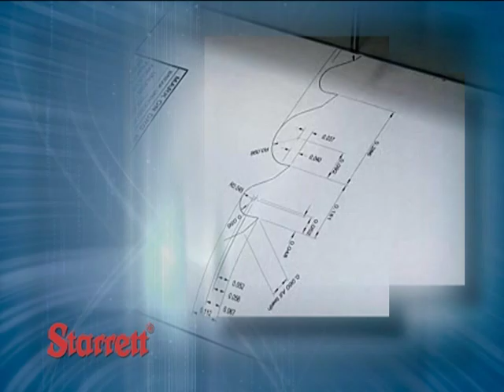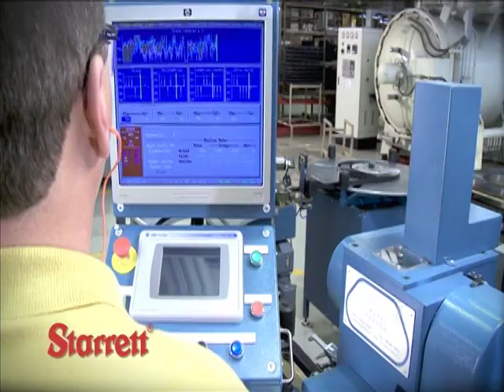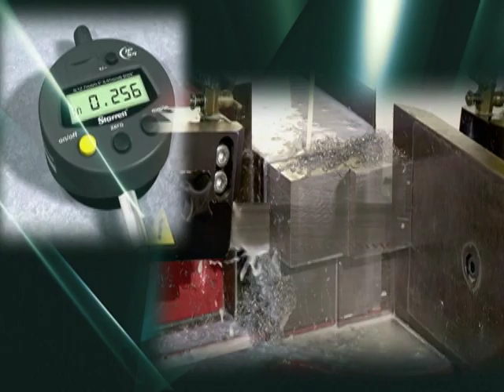STARRETT- Sierras de cinta tecnología Bimetal Unique® - spanish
LA TECNOLOGÍA DE CORTE QUE SÓLO STARRETT TIENE.
Tecnología de corte revolucionaria gracias a la introducción del Bimetal Unique® en la producción de sierras de cinta.

VENTAJAS:
-Mayor resistencia a la rotura y el desgaste de los dientes: La innovación del Bimetal Unique® permite obtener dientes más resistentes que duran mucho más.
-Cortes más rapidos: Gracias a una producción de virutas más finas y su rápida evacuación, se obtienen unos cortes 35% más rapidos.
-Extraordinaria vida útil gracias a unos dientes más fuertes y resistentes.
-Menor coste por corte: mayor resistencia a la rotura del diente, cortes más rápidos y mayor vida útil: menor coste por corte.

UNA GAMA COMPLETA para todas sus necesidades.:
-Sierras de cinta bimetálicas
-Sierras de cinta carburo y diamante
-Sierra de cinta de acero al carbono
-Sierra de cinta para usos especiales